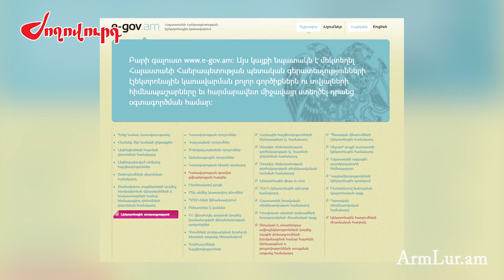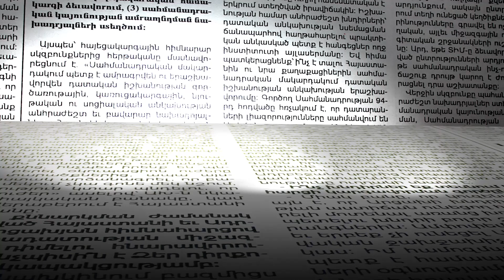Նախկիններին քննադատած իշխանությունները փակում են մի շարք տվյալներ